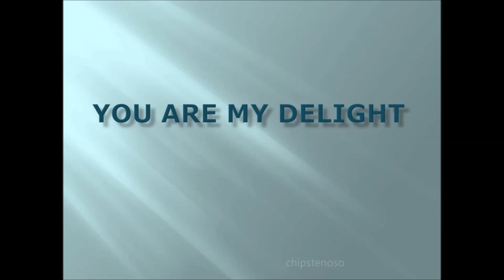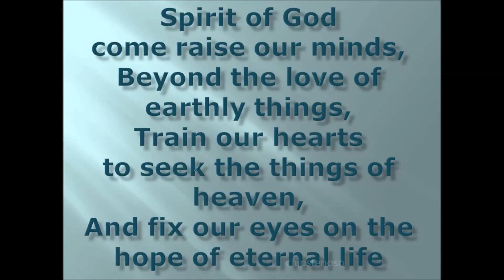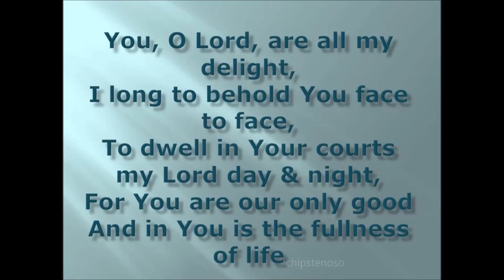YOU ARE MY DELIGHT WITH LYRICS